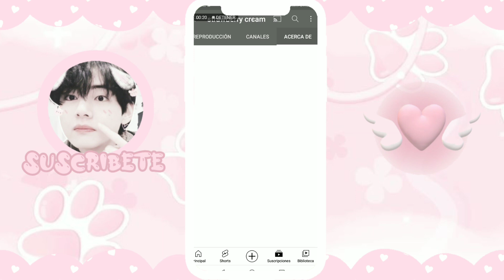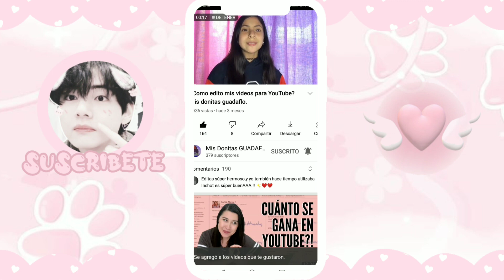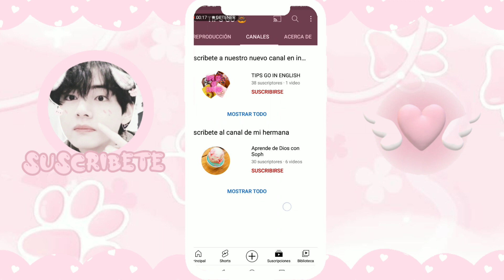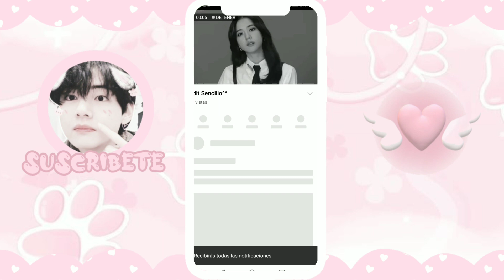(꒪˙꒳˙꒪ ) 𓍢ִ໋🍧⭒ֺֹ recomendando canales de edición O3 / O3 ◖ ִֶָ ໑ ָ࣪ ¡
( Ꮚˊ•ﻌ•ˋᏊ ) ♡ bienvenidos a la descripción
¿te gustaría ser recomendado?  (•͈ᴗ•͈)

los requisitos para aparecer en otra parte son :

 ᘏ ֶָ֢ ♡̶˳ estar suscrito a mi canal
 ᘏ ֶָ֢ ♡̶˳ a ver dado like a este video y el anterior
 ᘏ ֶָ֢ ♡̶˳ comentar que quieres aparecer
canales del video

créditos de musica ꒰ つ ♡ c ꒱